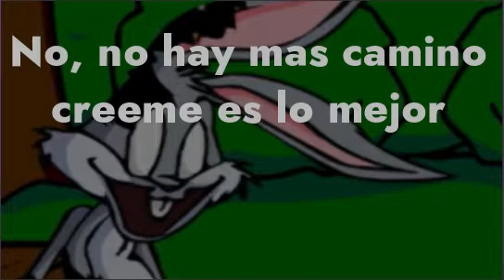Bugged lyrics en español (fan-made)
subtitulos: por mi

no logre encontrar a quienes hicieron la cancion asi que solo quiero aclarar que la cancion no la hice yo